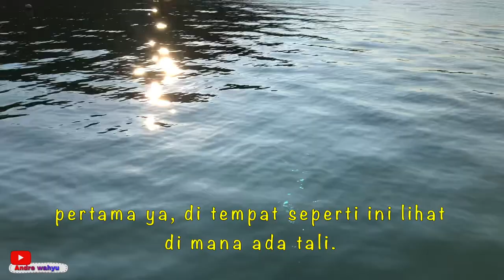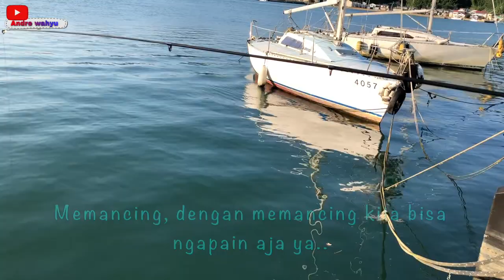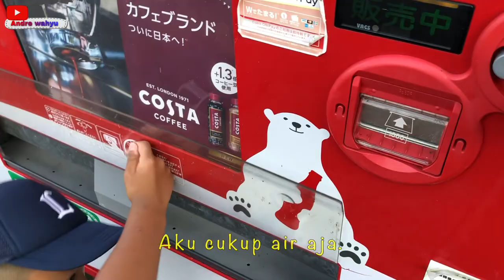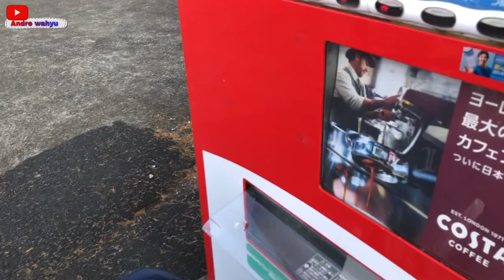Nemenin anaknya Bos mancing saat musim panas 夏魚釣り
Lagi lembur guys nemenin anak bos lagi liburan musim panas, rumayan 2 Jam Rp.700K (Tapi gue tolak).